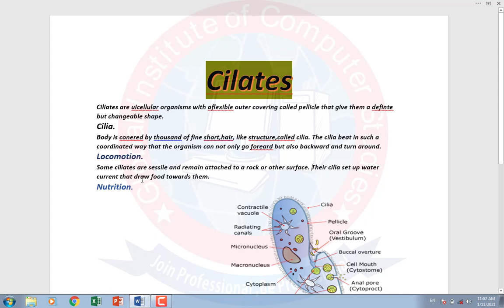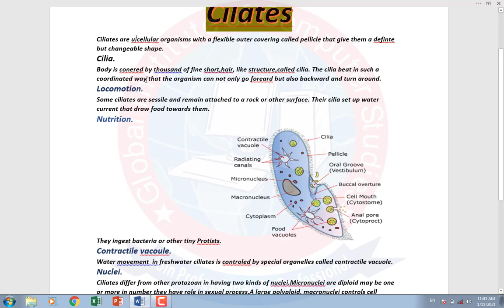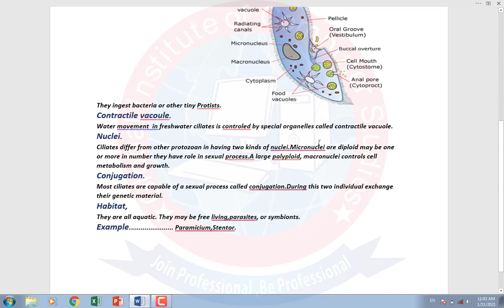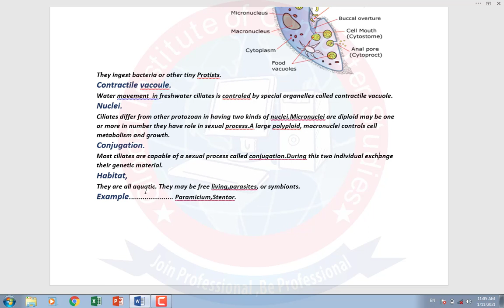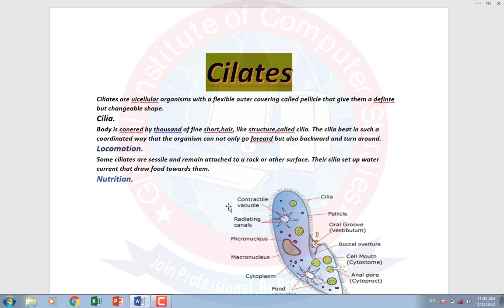Ciliates properties of cilites characteristics of ciliates